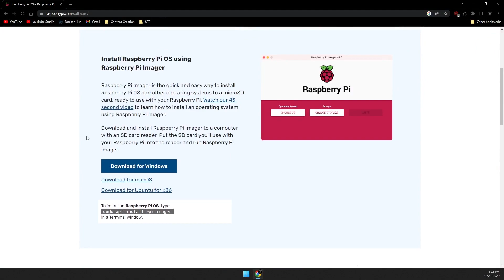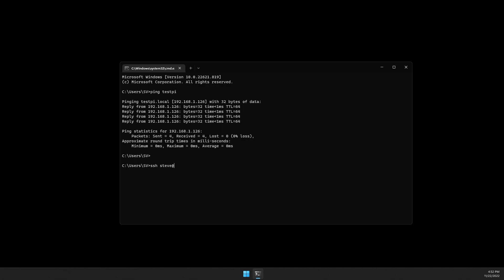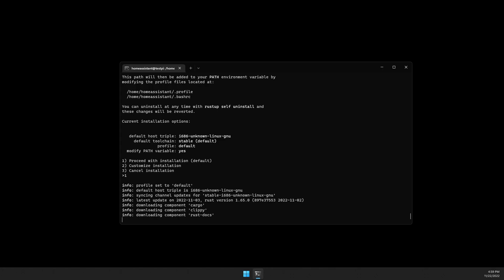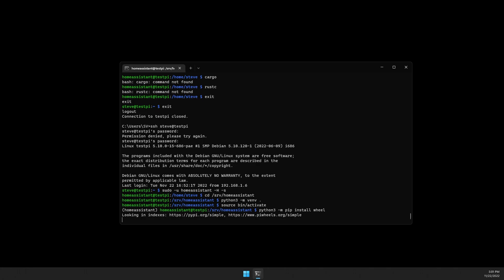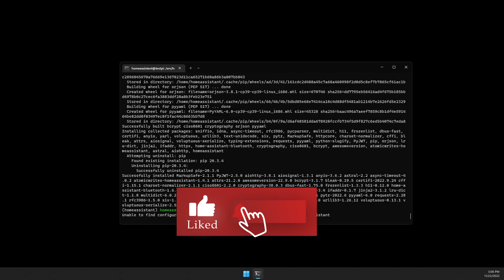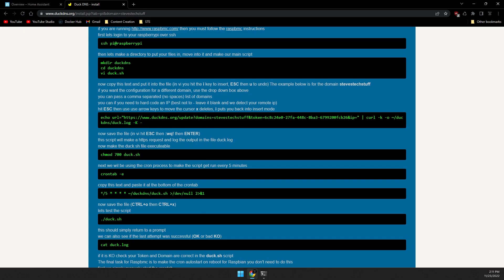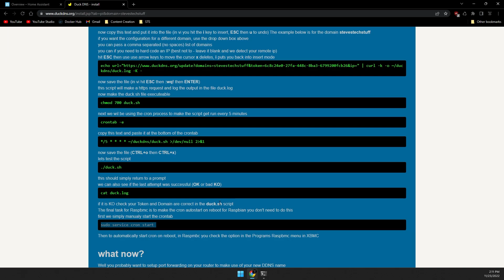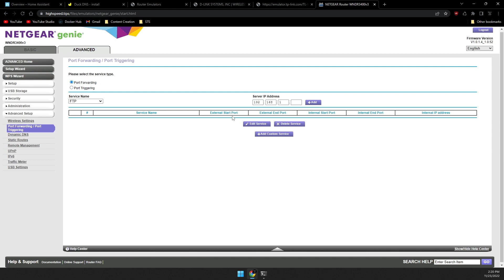Home Assistant Core with DuckDNS On A Raspberry Pi 2 0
Today's video is an update to an older video regarding "Home Assistant Core with DuckDNS On A Raspberry Pi." I received a few comments stating the old video no longer works. The biggest difference is that the newer installations require rust and cargo to install successfully. In this video, we walk through installing the Raspberry Pi OS. Then we update everything and install Home Assistant. Finally, we install DuckDNS and forward the ports on the router. It's a little time consuming but pretty straight forward. So let's get to it.

Home Assistant Install Part 1:
sudo apt-get update
sudo apt-get upgrade -y
sudo apt-get install -y python3 python3-dev python3-venv python3-pip bluez libffi-dev libssl-dev libjpeg-dev zlib1g-dev autoconf build-essential libopenjp2-7 libtiff5 libturbojpeg0-dev tzdata libatlas-base-dev
sudo useradd -rm homeassistant -G dialout,gpio,i2c
sudo mkdir /srv/homeassistant
sudo chown homeassistant:homeassistant /srv/homeassistant
sudo -u homeassistant -H -s
Exit
Exit

Home Assistant Install Part 2:
cd /srv/homeassistant
python3 -m venv .
source bin/activate
pip install --upgrade pip
python3 -m pip install wheel
pip3 install homeassistant
hass

When it comes to streaming, ExpressVPN claims superior performance over most rivals.

No one can remember all the strong, unique passwords they need to navigate life online today. Nordpass can help!

Elementor is a WordPress plugin that allows you to add complex styling, layout, and design features to your content without knowing how to code.